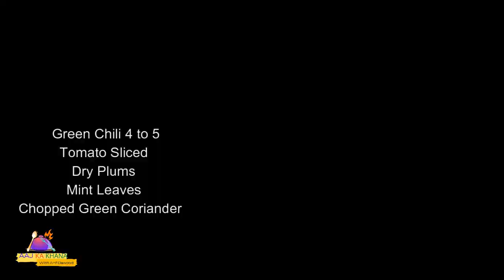Chicken Tikka Biryani I Chicken Barbeque Biryani I چکن تکہ بریانی I Easy Tikka masala recipe I AKK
Chicken tikka biryani is fusion biryani and mostly popular in Pakistan and India specially in restaurants I made it with very simple recipe with home made chicken tikka masala.I made this recipe in Urdu or Hindi.